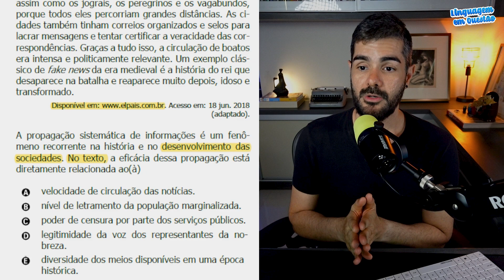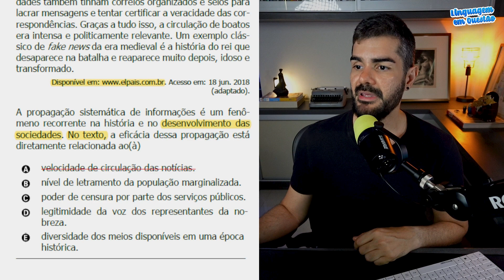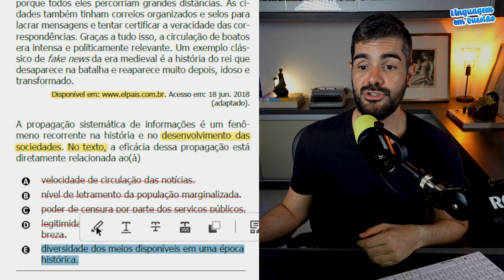Gabarito ENEM 2023 | 🏰 FAKE NEWS na Idade Média se propagavam com eficácia (Linguagens, amarelo, 09)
Na Idade Média, as notícias se propagavam com surpreendente eficácia. Segundo uma emérita professora de Sorbonne, um cavalo era capaz de percorrer 30 quilômetros por dia, mas o tempo podia se acelerar dependendo do interesse da notícia. As ordens mendicantes tinham um papel importante na disseminação de informações, assim como os jograis, os peregrinos e os vagabundos, porque todos eles percorriam grandes distâncias. As cidades também tinham correios organizados e selos para lacrar mensagens e tentar certificar a veracidade das correspondências. Graças a tudo isso, a circulação de boatos era intensa e politicamente relevante. Um exemplo clássico de fake news da era medieval é a história do rei que desaparece na batalha e reaparece muito depois, idoso e transformado.

Acesso em: 18 jun. 2018 (adaptado).

A propagação sistemática de informações é um fenômeno recorrente na história e no desenvolvimento das sociedades. No texto, a eficácia dessa propagação está diretamente relacionada ao(à)

A) velocidade de circulação das notícias.
B) nível de letramento da população marginalizada.
C) poder de censura por parte dos serviços públicos.
D) legitimidade da voz dos representantes da nobreza.
E) diversidade dos meios disponíveis em uma época histórica.

Conteúdo:

00:00 Introdução
01:10 Leitura crítica do texto
02:49 Análise das alternativas